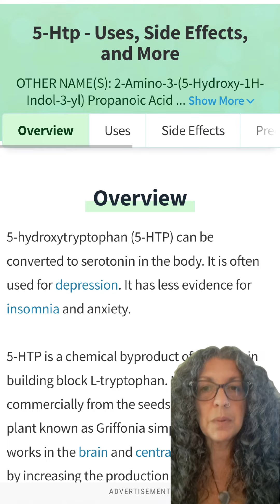5htp is a life saver for depression!